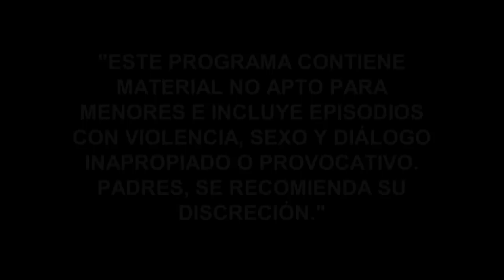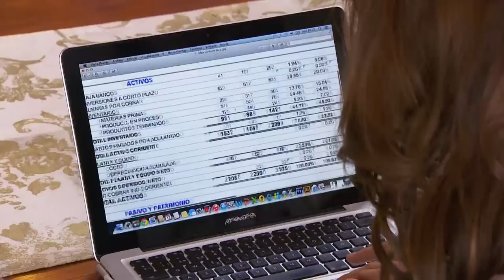Woman of Steel 2 | Episode 14 | Telemundo English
Official video of Telemundo content Woman of Steel 2. El Indio and Sara are facing to death. Amaro says to Sara to shoot him and end with his problems.